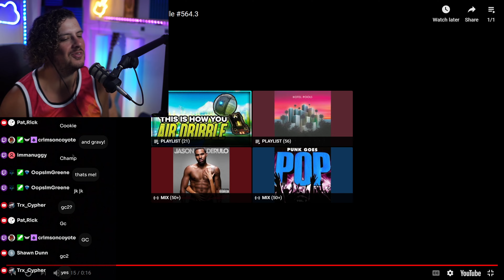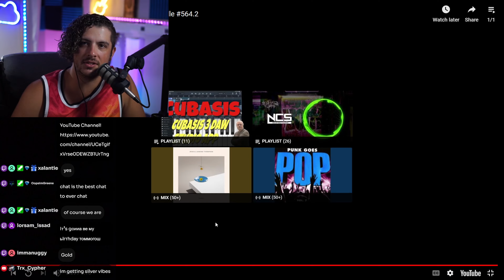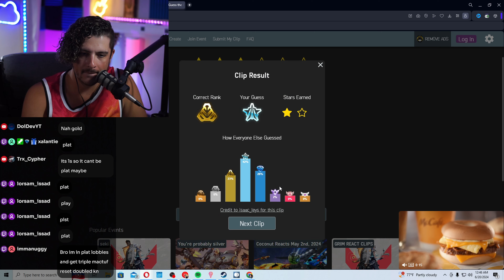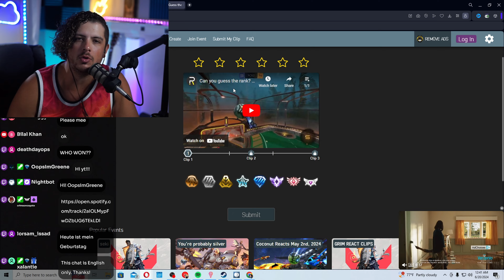Rocket League Coach Guesses Ranks With Chat!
Welcome to the ultimate Rocket League challenge! In this video, I team up with YOU, the live chat, to guess the ranks of various Rocket League players based on their gameplay clips. Can we determine if they're Bronze, Silver, Gold, or even Grand Champion? Tune in to find out!

🔥 Join the Fun Live 🔥
Engage with the community and share your rank guesses in real-time! Your insights and reactions are what make this challenge so exciting. Don’t forget to drop your guesses in the comments if you’re watching the replay!

🎮 What’s Rocket League?
Rocket League is a high-octane blend of soccer and vehicular mayhem with easy-to-understand controls and fluid, physics-driven competition. Whether you're a seasoned player or new to the game, this video is packed with entertaining moments and educational insights!

We've got plenty of Rocket League content, from tutorials and gameplay tips to fun challenges and community events.

📈 Get Better at Rocket League

💬 Let’s Connect!

Your support helps the channel grow and allows me to create more awesome content for you!